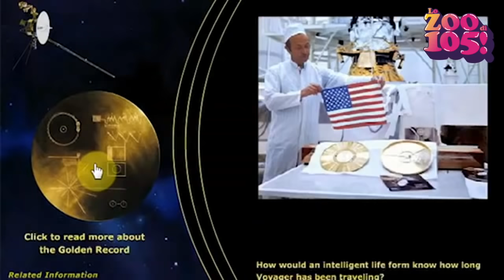i puglieni - ep 02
secondo episodio della saga spaziale che stà appasionando milioni di pugliuesi in tutto il mondo. arrivano dallo spazio in cerca di un contatto con la nostra civiltà, ma non hanno capito un cazzo, per colpa di una interpretazione sbagliata di alcuni segnali captati dal nostro pianeta, provenienti dalle antenne di teleandria negli anni 70!